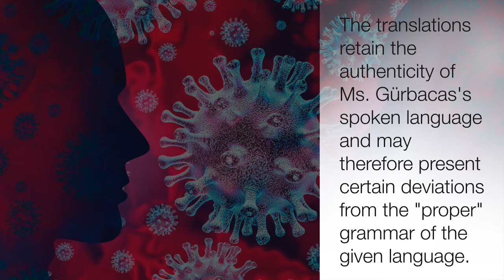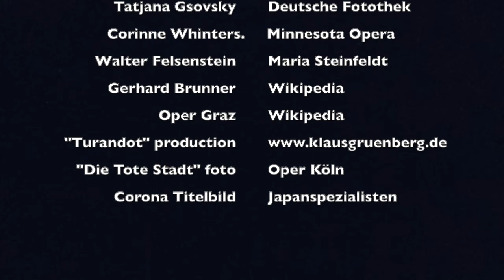🌅There's a light at the end of the tunnel! Interview with Tatjana Gürbaca.🇺🇸 Subs🇷🇺 Subs coming up!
🇩🇪🇩🇪: Wie Tatjana im Interview angedeutet hat, gab es nicht nur ein Licht am Ende des kulturellen Corona-Tunnels, sondern beginnen allmählich die Theater in Deutschland und Europa wieder zu spielen. Tatjana selbst ist wieder voll in Arbeit, und zwar am Opernhaus in Zürich, wo sie die "Lucia die Lammermoor", die am 12. Juni 20212 wieder aufgenommen wurde. ArkNet wünsch dort charismatischen und extrem talentierte Regisseurin weiterhin viel Erfolg und freut sich auf baldiges Wiedersehen.

🇬🇧🇬🇧: As Tatjana indicated in the interview, there was not only a light at the end of the cultural Corona tunnel, but the theaters in Germany and Europe are gradually starting to play again. Tatjana herself is back to work at the Opera House in Zurich, where she is "Lucia die Lammermoor", which was resumed on June 12, 20212. ArkNet wishes the charismatic and extremely talented director success there and looks forward to seeing her again soon.

🇷🇺🇷🇺: Как Татьяна пророчески отметила в интервью, свет в конце культурного Корона туннеля оправдался. Постепенно театры в Германии и Европе снова открываются. Сама Татьяна вернулась к работе в Оперном театре в Цюрихе, где она работает над постановкой оперы «Lucia die Lammermoor», возобновленную 12 июня 202 года. ArkNet желает харизматичному и чрезвычайно талантливому режиссеру дальнейших успехов и с нетерпением ждет новых встреч.

Biographie/Biografy/Биография:

🇩🇪🇩🇪🇩🇪: Die Tochter eines türkischen Vaters und einer italienischen Mutter studierte Gürbaca Regie an der Hochschule für Musik „Hanns Eisler“ in Berlin und besuchte Meisterkurse für bei legendären Ruth Berghaus. Im Jahr 2000 nahm sie erfolgreich am Internationalen Regiewettbewerb „Ring Award“ in Graz teil und inszenierte daraufhin "Turandot" an der Grazer Oper, die zu ihrem Durchbruch wurde. Inzwischen arbeitet Tatjana an großen Opernhäusern im gesamten deutschsprachigen europäischen Raum. Von 2011 bis 2014 war sie Operndirektorin am Staatstheater Mainz.
➣❗️ANMERKUNG: Die Übersetzungen spiegeln die authentische Ausdrucksweise von Frau Gürbaca und können somit gewisse Abweichungen von der grammatisch "richtigen" Form der deutschen Sprache aufweisen.

🇬🇧🇬🇧🇬🇧: The daughter of a Turkish father and an Italian mother, Gürbaca studied directing at the Hanns Eisler School of Music in Berlin and attended master classes with the legendary Ruth Berghaus. In 2000 she successfully participated in the international directing competition "Ring Award" in Graz and then staged "Turandot" at the Graz Opera, which became her breakthrough. Currently, Tatjana works at major opera houses in the entire German-speaking European area. From 2011 to 2014 she was the opera director at the Mainz State Theater.
➣❗️COMMENT: The translations retain the authenticity of Ms. Gürbacas's spoken language and may therefore present certain deviations from the "proper" grammar of the english language.
🇷🇺🇷🇺🇷🇺:  Татьяна Гюрбача , дочь турецкого отца и итальянской матери, училась режиссуре в Музыкальном университете им. Ханнса Эйслера в Берлине и посещала мастер-классы легендарной Рут Бергхаус. В 2000 году она успешно приняла участие в международном конкурсе режиссеров "Ring Award" в Граце, а затем поставила "Турандот" в Грацской опере, что стало ее режиссерским прорывом. В настояшее время Татьяна работает в крупных оперных театрах на всей немецкоязычной территории Европы. С 2011 по 2014 годы была оперным директором Государственного театра города Майнц.
➣❗️ ПРИМЕЧАНИЕ. Перевод отражает подлиный речвой стиль выражения г-жи Гюрбача и поэтому одержит некоторые отклонения от грамматически «правильной» формы русского языка.